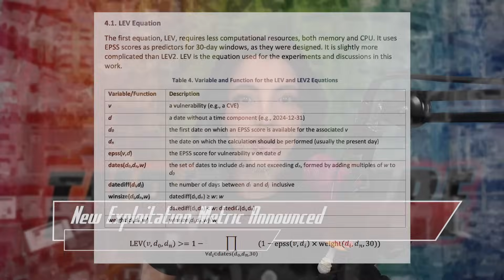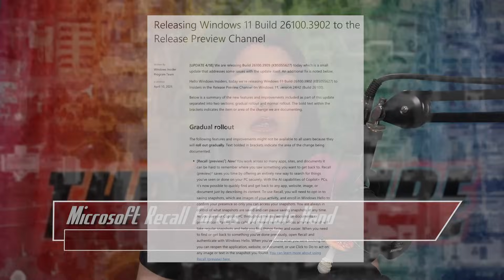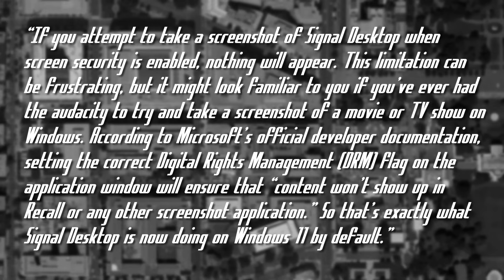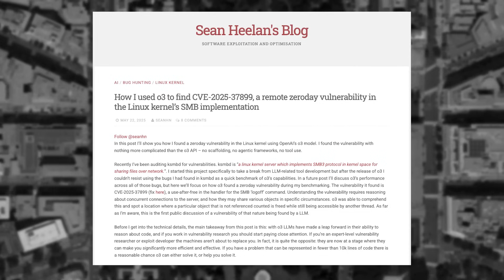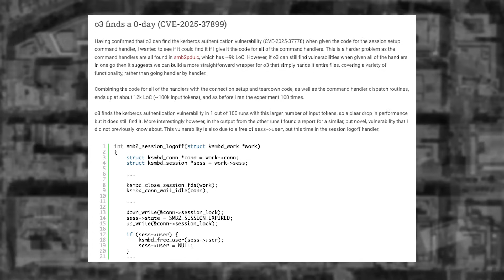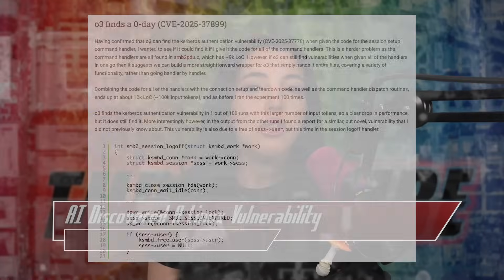Signal Responds to Microsoft Recall - Threatwire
00:00  0 - Intro
00:13 1 - New Exploitation Metric Announced
02:14 2 - Microsoft Recall Forces Signals Hand
04:15 3 - AI Discovered A Linux Vulnerability
06:47 4 - Outro

LINKS
🔗 Story 1: New Exploitation Metric Announced